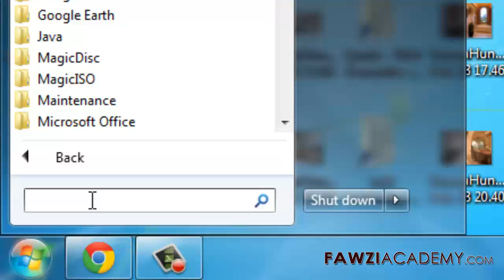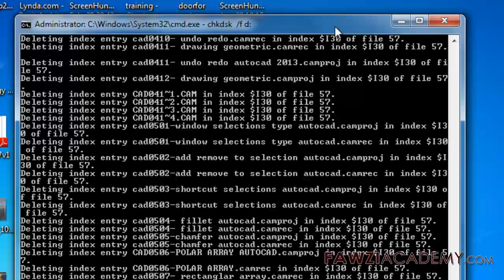Lokalizacja nie jest dostępna, jak naprawić plik lub katalog jest uszkodzony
jak rozwiązać komunikat o błędzie
Plik lub katalog jest uszkodzony i nieczytelny
To zachowanie może wystąpić, jeśli plik lub folder, plik indeksu System Master File Table MFT lub tabela alokacji plików FAT jest uszkodzony. przy użyciu przy użyciu, CHKDSK plik jest uszkodzony lub nieczytelny,
plik nie został znaleziony lub jest uszkodzony,
plik txtsetup.sif jest uszkodzony,